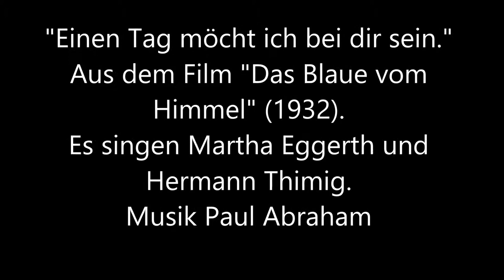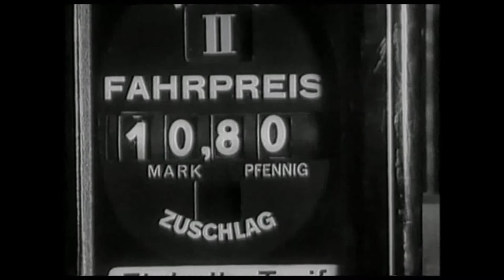Paul Abraham: Einen Tag möcht ich bei dir sein (Das Blaue vom Himmel)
„Einen Tag möcht ich bei dir sein.“ Aus dem Film "Das Blaue vom Himmel". Es singen Martha Eggerth und Hermann Thimig. Drehbuch Max Kolpé (Max Colpet) und Billy Wilder. Liedtext Fritz Rotter. Musik Paul Abraham.